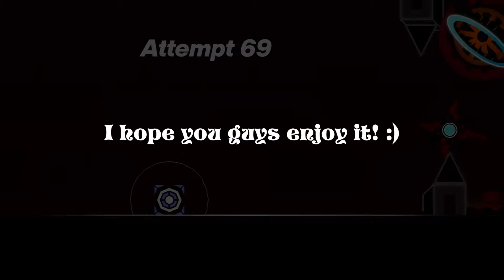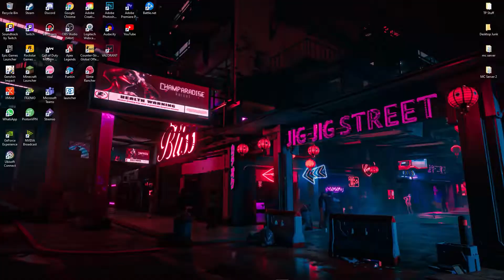CATACLYSM 71% - Geometry Dash EXTREME DEMON